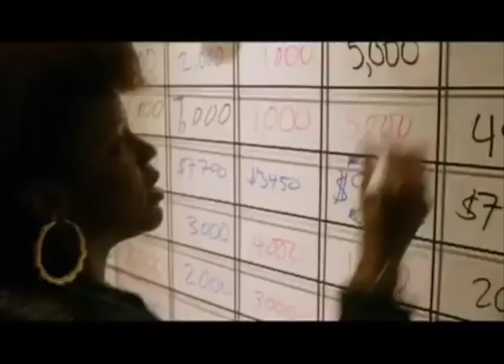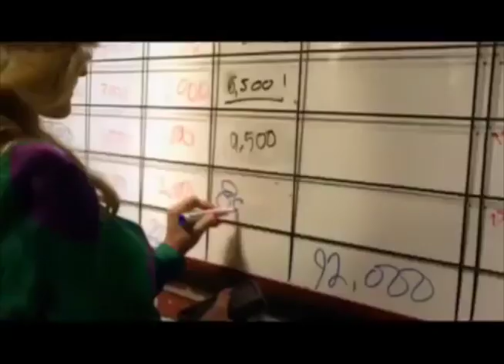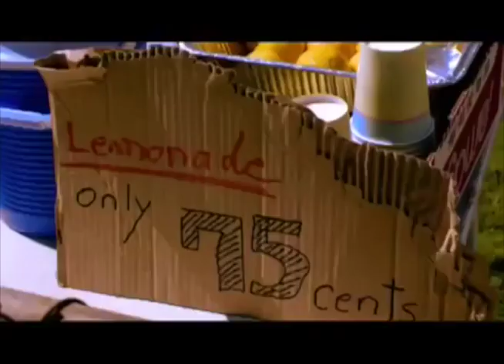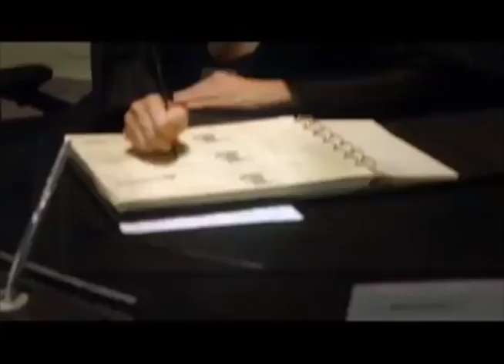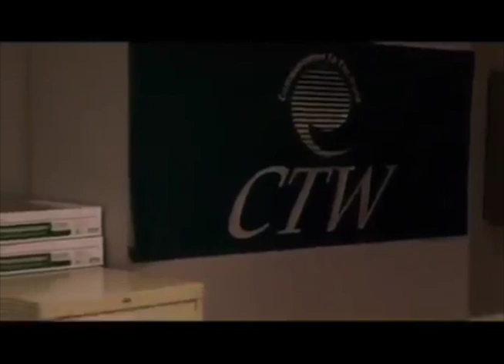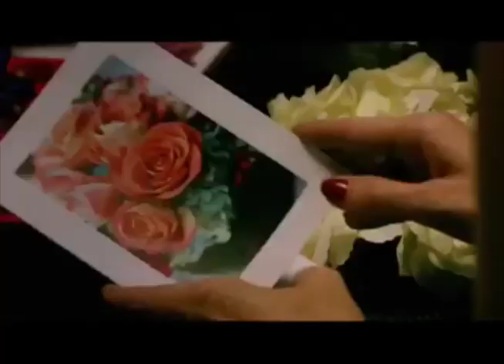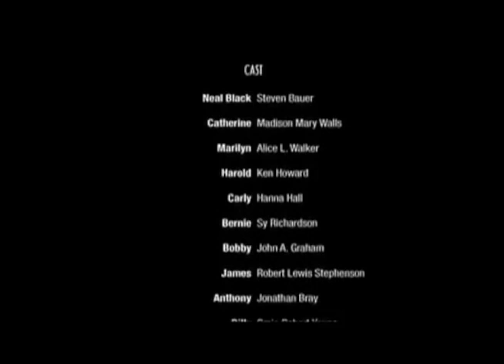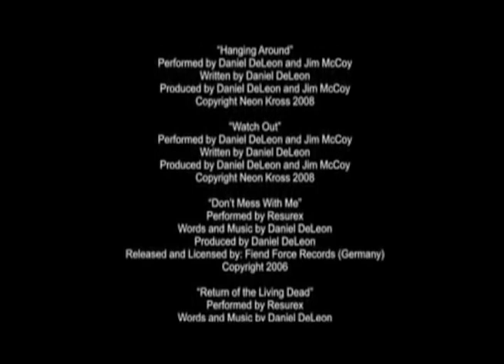The Biggest Deal In Their Lives Is About To Close - "A Numbers Game" - Full Free Maverick Movie!!